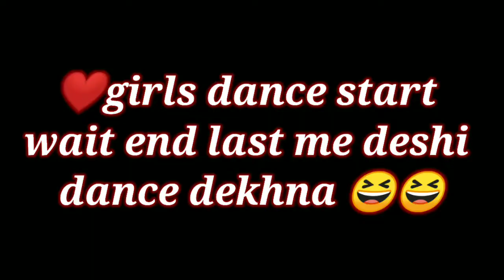school farewell girls dance vs boys dance but no music 🔥🔥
|| discription
this video is only for fun and funny type and mix up of comed.y

🤘end of video motivational
      video in short💯
      video in short💯
      video in short💯

no copyright this video is made by me